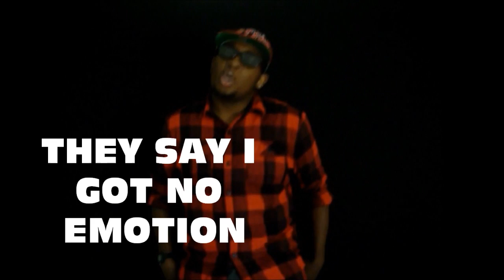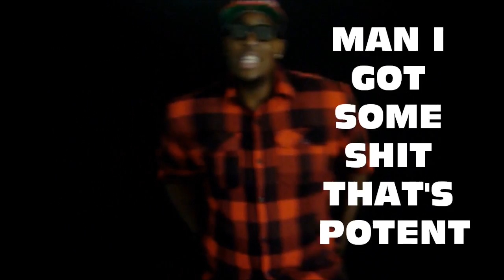Jay Marqz - Lyrically Based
I JUST WANT YOU TO KNOW THAT I PUT ALOT
OF HARD WORK INTO THIS VIDEO AND FOR
EDITED, PRODUCED MY ME. THIS JUST SHOWS
THAT YOU DON'T HAVE TO SHELL OUT
HUNDREDS OF DOLLARS TO GET YOUR MUSIC
HEARD, BUT ULTIMATELY I KNOW IT'S UP TO
PEOPLE LIKE YOU! IF YOU SUPPORT
INDEPENDENT ARTISTS, THEN SPREAD THE
WORD, IF NOT THEN SPREAD THE WORD TO
SOMEONE WHO DOES AND HOPEFULLY YOU
CAN HELP ME GET MY MUSIC HEARD
WORLDWIDE. THANKS TO ALL OF THE FANS
AND SUPPORTERS THAT I HAVE, AND THOSE
WHO LISTENED WHEN I WAS "ARKANSOLJA".
PLEASE DON'T JUMP ON THE BANDWAGON
SUPPORT A HUNGRY ARTIST NOW! PEACE!